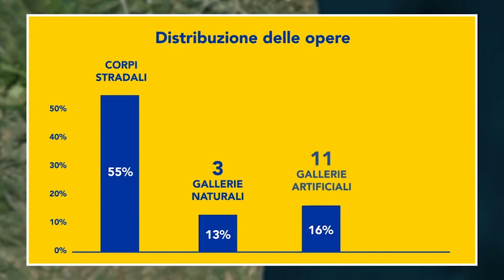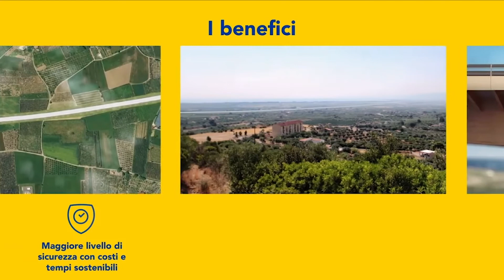S.S. 106 INAUGURATO IL CANTIERE DEL 3° MEGALOTTO